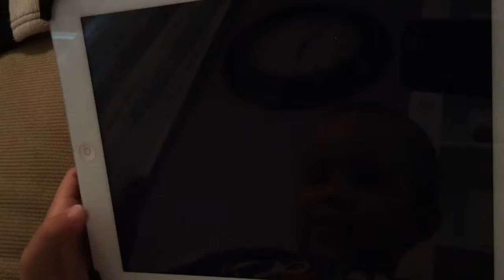Red Ball 4